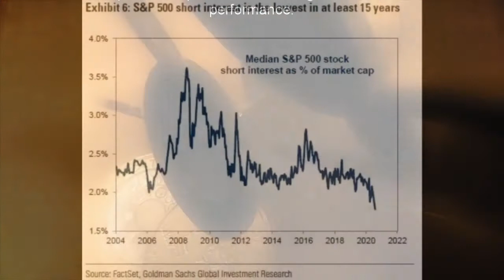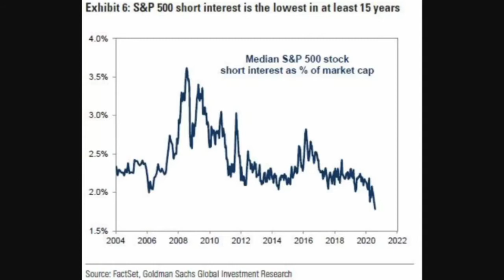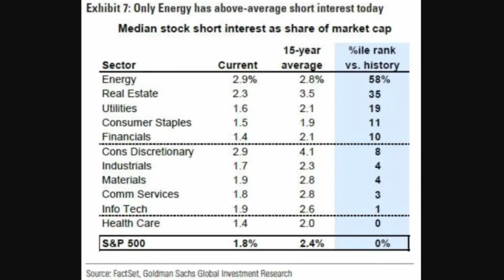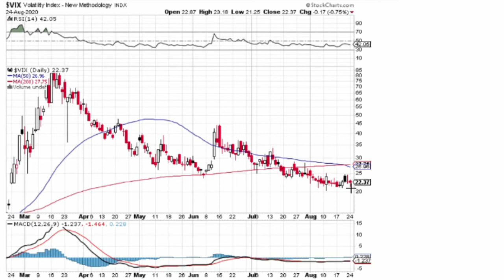Short Interest Is At Record Lows, Caution!!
The stock market appears to be unstoppable.  We just hit a record high for the S&P 500 with a firm close over 3400.  And the Nasdaq continues to march higher and higher reaching for levels where the air is thin.  At the same time, the median S&P 500 stock short interest as percentage of market capitalization at the start of August was 1.8%.  This reading, according to Goldman Sachs, is the lowest point since the brokerage began tracking the data in 2004.  The short interest is down from 2% at the start of year, and well below the 15-year average of 2.4%.  To me as a contrarian, when the majority takes one position or another, I start to get as nervous as a long-tailed cat in a room full of rocking chairs.